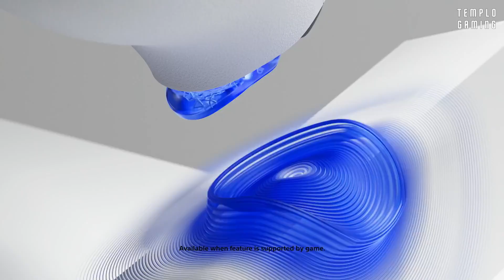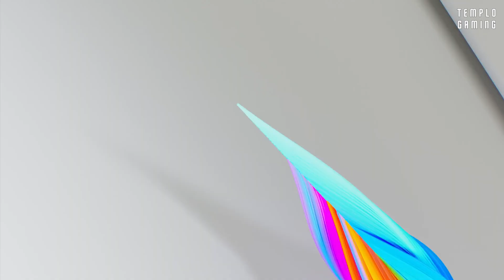PS5 PRO CREADA PARA GTA 6?!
La PS5 Pro es la versión más avanzada de la consola de Sony, que ofrece una experiencia de juego inigualable. Con un diseño elegante y futurista, la PS5 Pro cuenta con un procesador de 8 núcleos y 16 hilos, una tarjeta gráfica de 12 teraflops y 16 GB de memoria RAM. Además, tiene un disco duro SSD de 1 TB que permite una carga rápida y fluida de los juegos. La PS5 Pro también es compatible con la tecnología de trazado de rayos, que ofrece unos gráficos realistas y detallados, y con el audio 3D, que crea un sonido envolvente e inmersivo. La PS5 Pro también se puede conectar a una pantalla 4K o 8K, para disfrutar de una resolución impresionante. La PS5 Pro es la consola ideal para los gamers más exigentes, que quieren vivir una aventura única con sus juegos favoritos.
Esta nueva videoconsola de Playstation saldría de lanzamiento con GTA 6 antes las exigencias de este nuevo videojuego de Rockstar